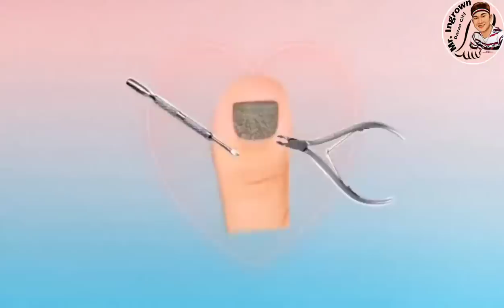very painful and swollen.